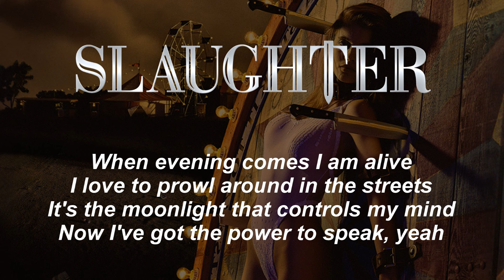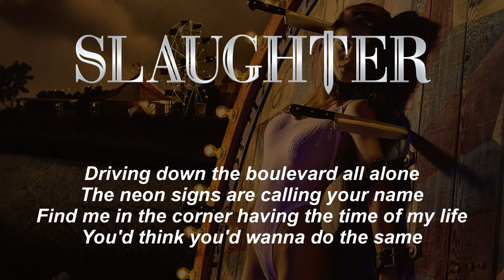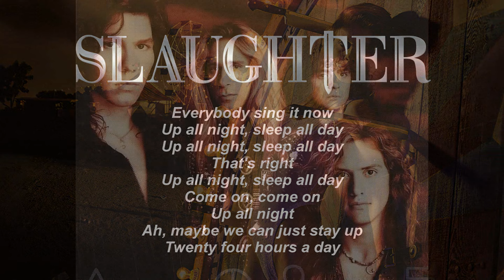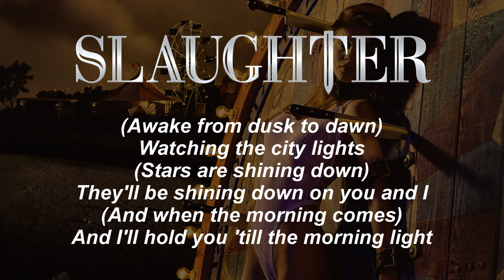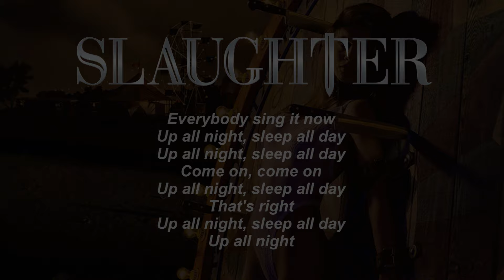Slaughter - Up All Night (Lyrics) HQ Audio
Slaughter - "Up All Night"
From the album "Stick It To Ya" HQ Audio - 1990